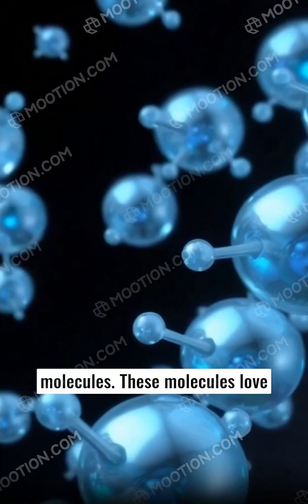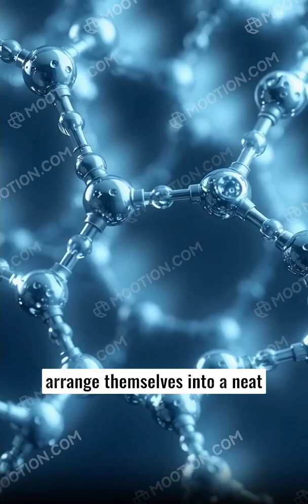Water expands when it freezes ?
On a hot summer day, ice cubes in your drink might seem ordinary, but they reveal a fascinating scientific principle: water expands when it freezes. Unlike most liquids that shrink, water's molecules form a unique pattern as they freeze, creating gaps that make ice less dense and allow it to float. This phenomenon not only explains why ice cubes pop out of trays but also plays a crucial role in aquatic life during winter, keeping ponds habitable.